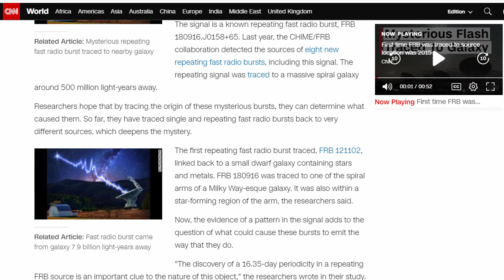মহাকাশ থেকে রহস্যময় সংকেত আসছে পৃথিবীতে! | Mojar khobor | মজার খবর | সিনেমাখোর | Mysterious signal c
মহাকাশ থেকে রহস্যময় সংকেত আসছে পৃথিবীতে! | Mojar khobor | মজার খবর | সিনেমাখোর | Mysterious signal coming from space to earth!